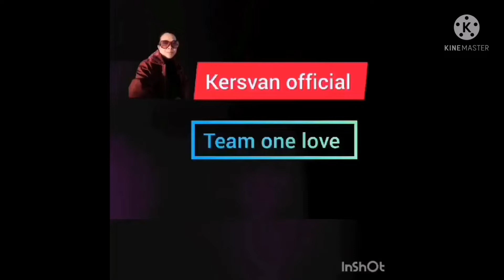Yummy ICE CREAM FRUIT CAKE